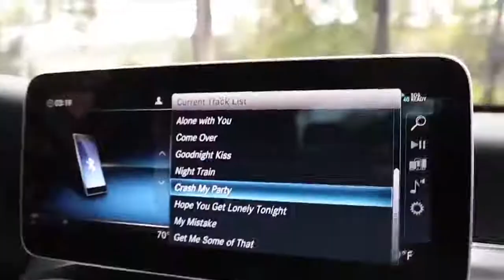VLOG SQUAD BEST MOMENTS #1 || DAVID DOBRIK